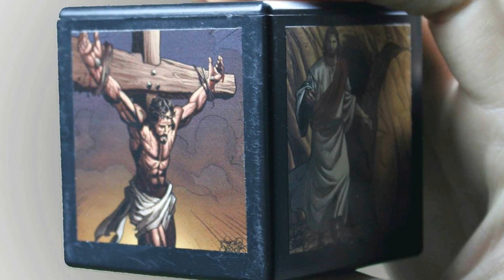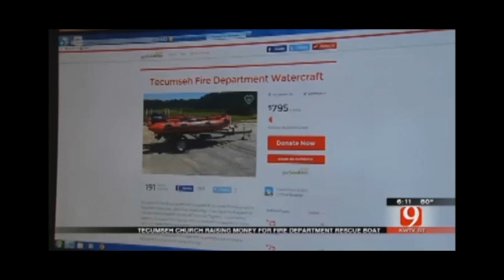Be The Message 7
August 23, 2015. Taking your faith beyond words to a life of action.